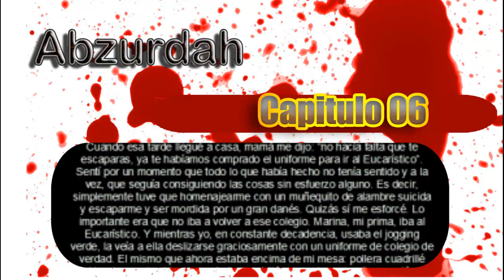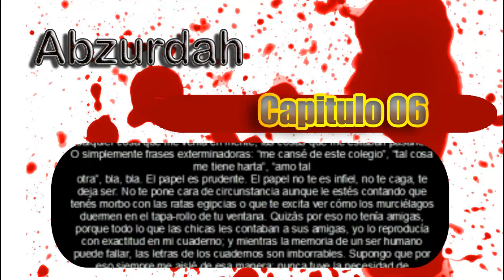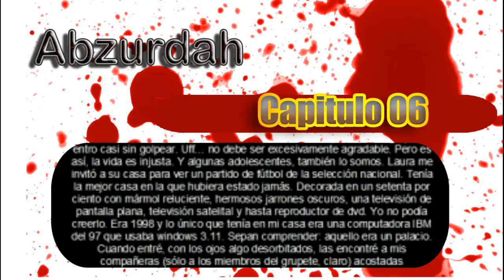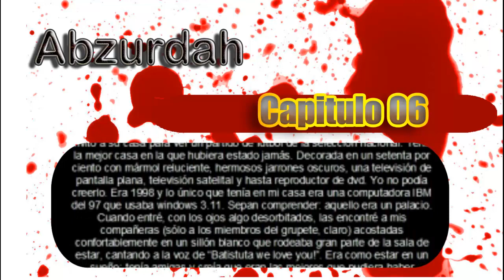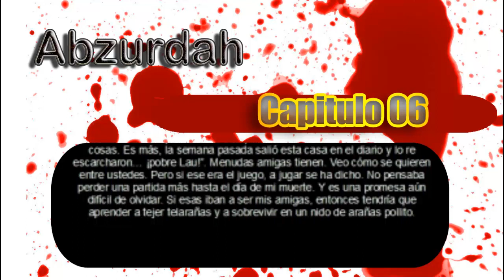Abzurdah Capitulo 06 - Vientos catolicos en el bolsillo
Libro Abzurdah Capitulo 06 Vientos catolicos en el bolsillo. Escrito por laautora Argentina Cielo Latini.